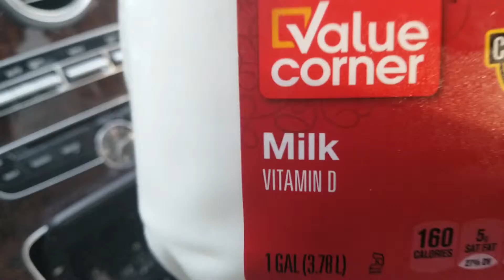Arif drinking whole milk & at American Women's Car on Monday. Union City, Ca.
Its about 7;15 a.m.